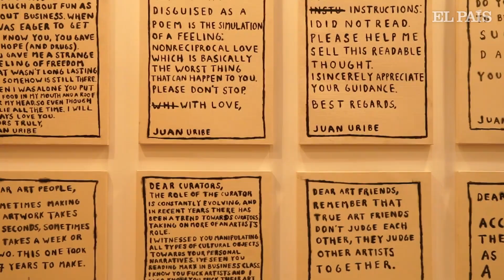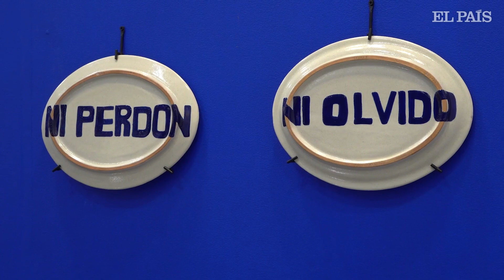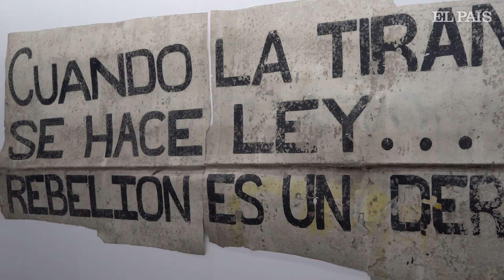La semana del arte explota en Ciudad de México | EL PAÍS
Como era una costumbre desde hace 20 años el mes de febrero tiene un fin de semana reservado para el arte contemporáneo en Ciudad de México, Material, Salón Acme y la feria que lo iniciara todo, Zona Maco abren sus puertas con más de 100 galerías, artistas de más de 20 nacionalidades y una mención especial a los temas que marcan la actualidad mundial. El feminismo, la violencia en América Latina, los conflictos sociales tienen ya un espacio asegurado en estas muestras de arte, pero este año se les suman un nuevo tema en común, el coronavirus, ese mal que unificó al mundo en una misma crisis, que también fue inspiración de muchos autores que llegan con sus obras a lo que llaman la semana del arte.